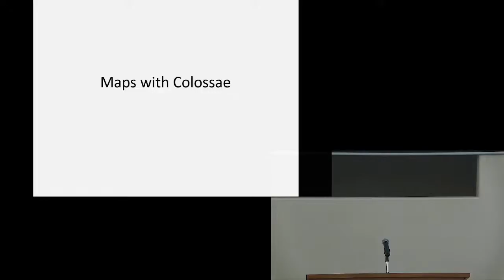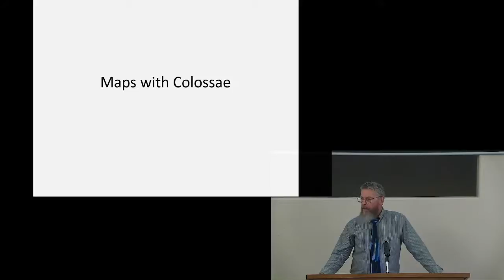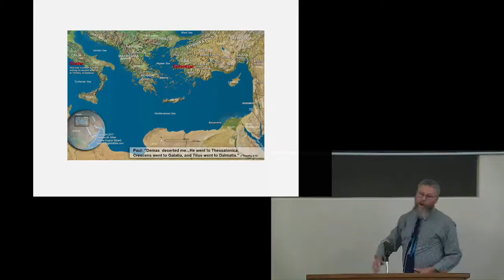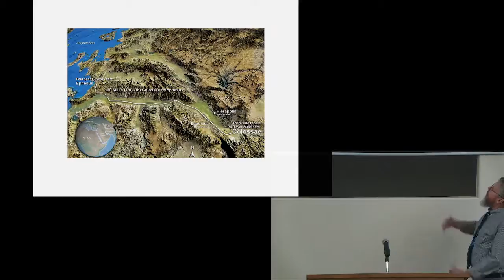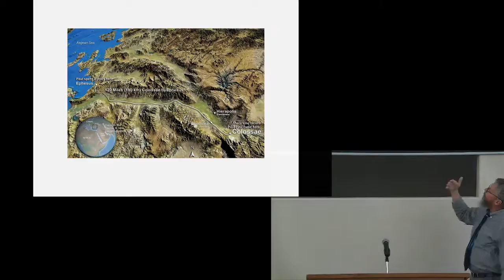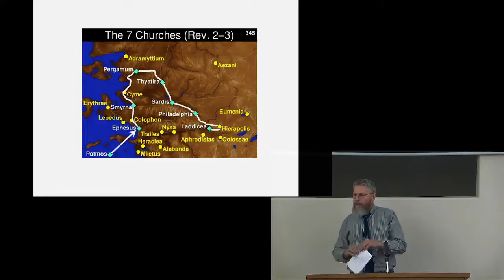Colossians ~ Sunday Bible Class for July 25, 2021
The July 25, 2021 Bible Assembly of the Church of Christ in Boise livestreamed through YouTube.

Discussion by Roger Cox.